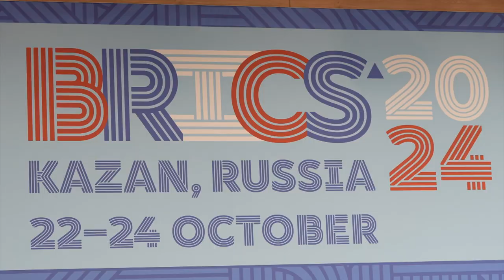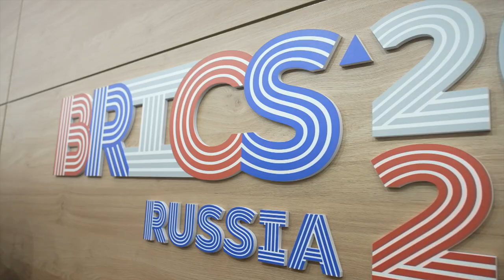Key takeaways from the BRICS Summit in Kazan, Russia